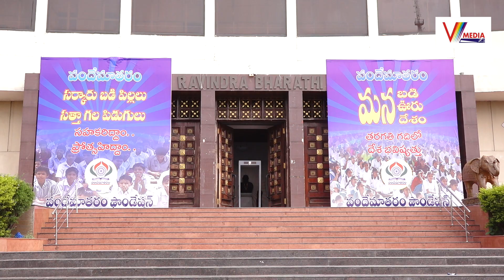మన దేశంలో ప్రతి నెల 10 లక్షల ఉద్యోగాలు కావాలి | B.V.R. Mohan Reddy Founder Chairman Cyient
Watch Now : మన దేశంలో ప్రతి నెల 10 లక్షల ఉద్యోగాలు కావాలి | B.V.R. Mohan Reddy Founder Chairman Cyient | V Media